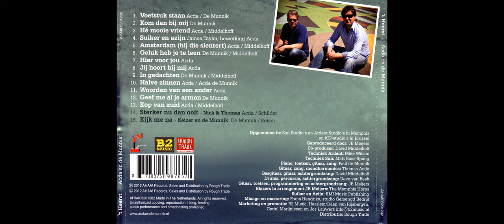Acda En De Munnik - Sterker Nu Dan Ooit (Met Nick Schilder) Full HD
Album: 't Heerst
Jaar van verschijning: 2012
Artiesten: Acda En De Munnik & Nick Schilder
Song: Sterker Nu Dan Ooit
Full HD